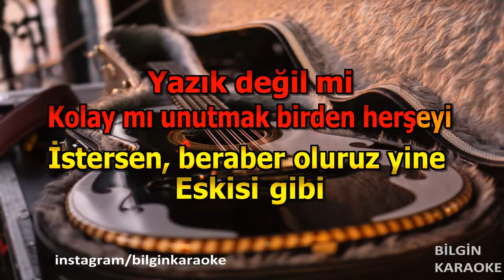Ayten Alpman - İstersen (Karaoke) Türkçe